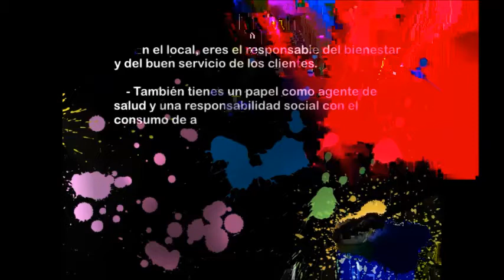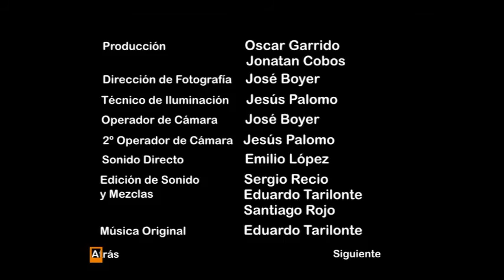Video 5 Conflictos Estilo asertivo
Video completo donde se representa el estilo asertivo a la hora de resolver de manera asertiva la situación problemática.
Situación: varios clientes ya intoxicados, reclaman seguir bebiendo, pero la camarera del bar se niega a servir más alcohol.